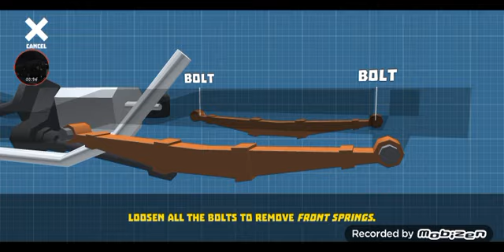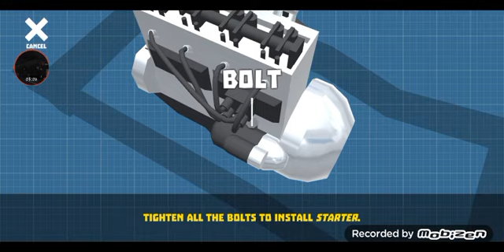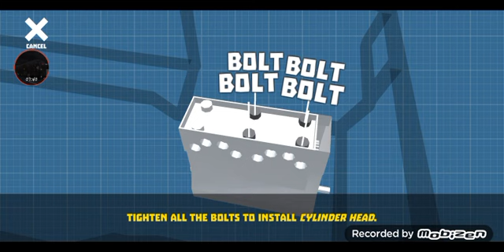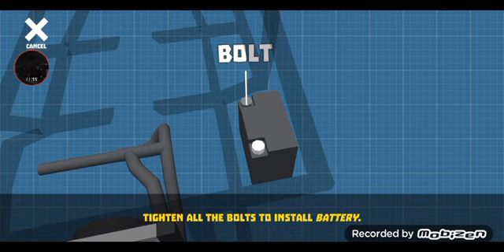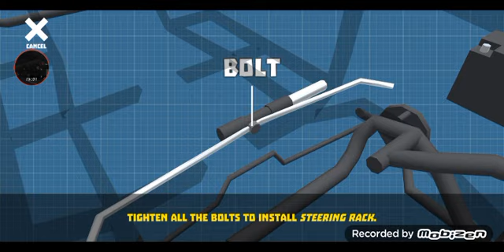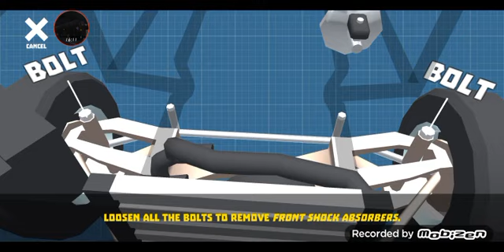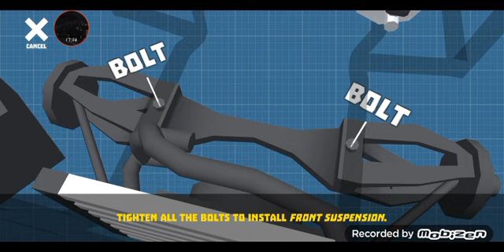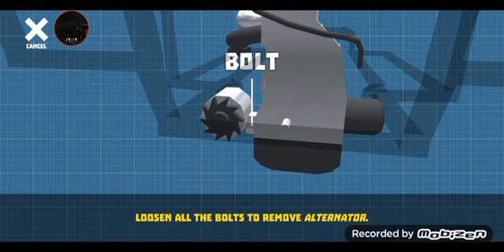retro garage fix